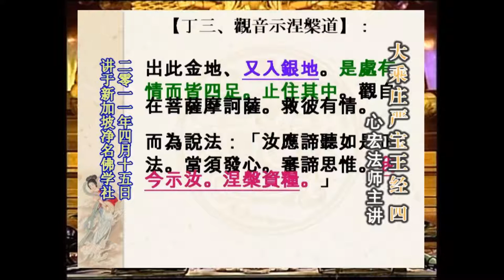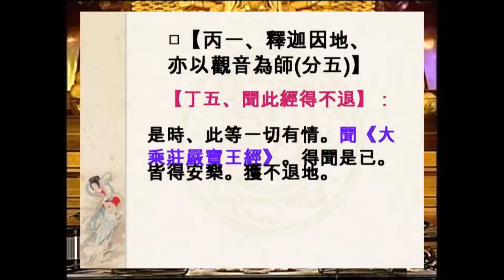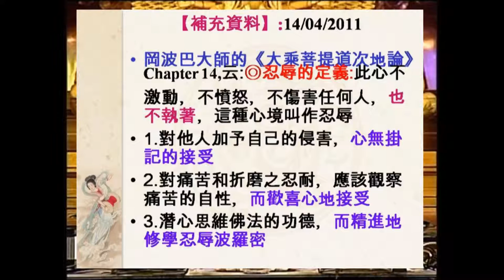SBA05【廣大行】顯密圓通的大悲觀世音菩薩：《大乘莊嚴寶王經》(四十二)